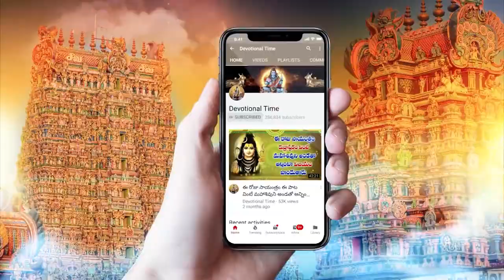హనుమాన్ చాలీసా || Latest Hanuman Chalisa || Latest Telugu Anjaneya Swamy Bhakti Songs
Watch ► హనుమాన్ చాలీసా || Latest Hanuman Chalisa || Latest Telugu Anjaneya Swamy Bhakti Songs